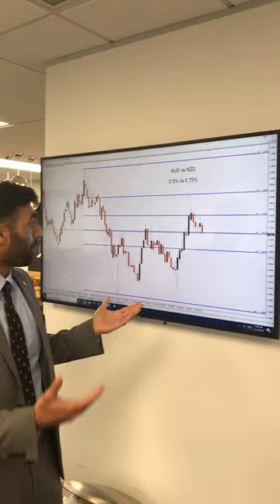Australian Dollar vs New Zealand Dollar - Trade Analysis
The AUD/NZD is a heavily traded FX cross that could be mid priced, both being commodity dependent economies and now seeing a divergence in performance of respective exports.  This could very well be reflected in the currencies over time as the Kiwi Dollar still presents a higher yield than the Aussie. Potential short from the 50% fib 👀💰📉🙄 INSTAGRAM